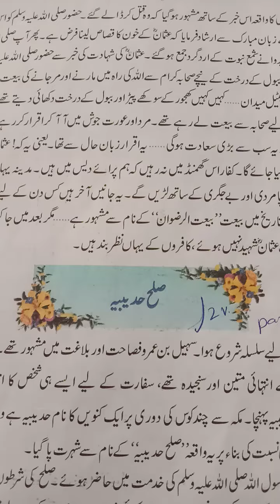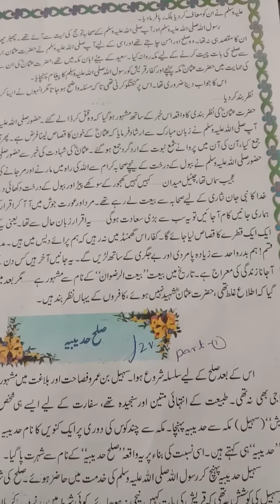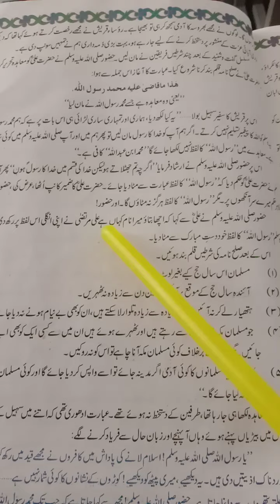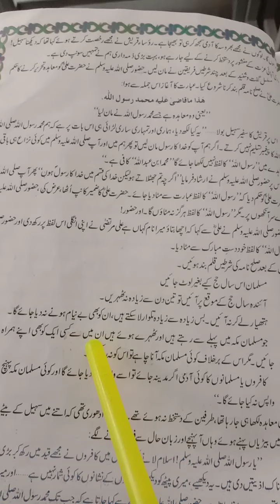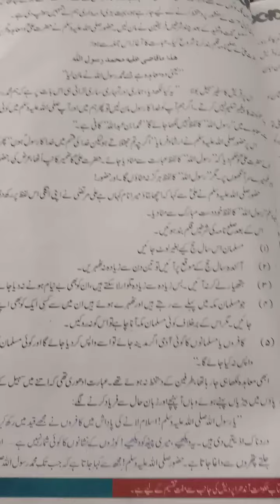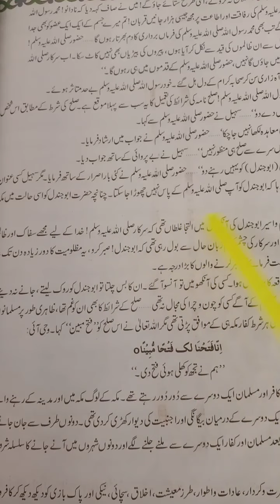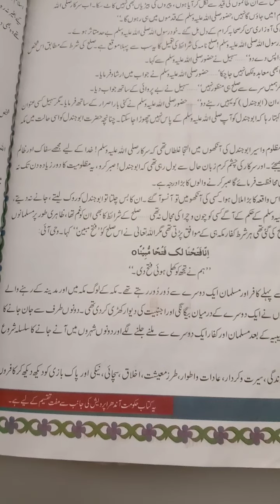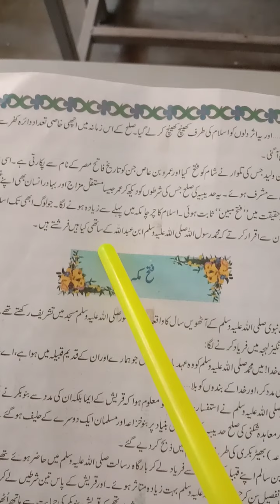10TH CLASS URDU DURRAY YATEEM SULEY HADIBIYA PART 01